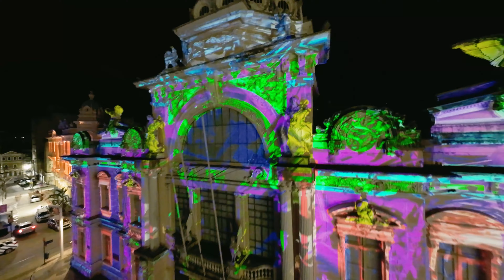Tour de Drone FPV no Natal da Prefeitura de Salvador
Eu não reivindico a propriedade desta música